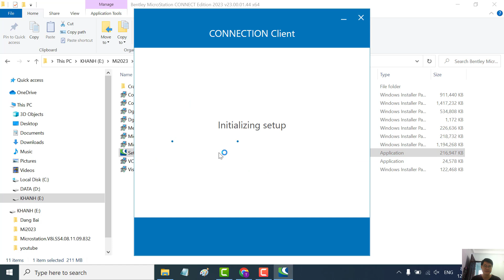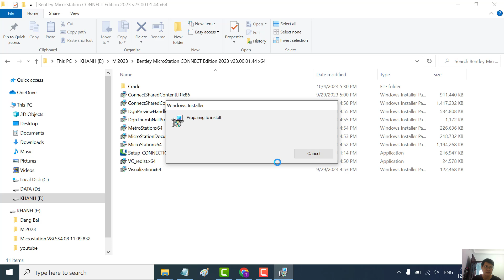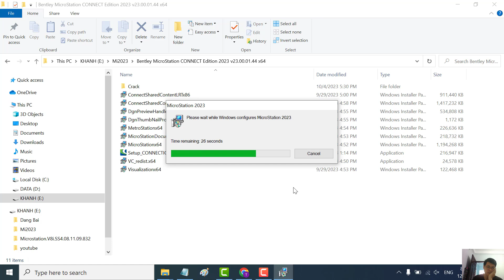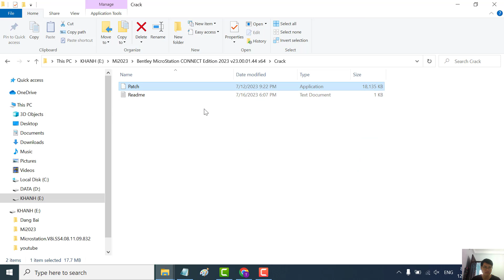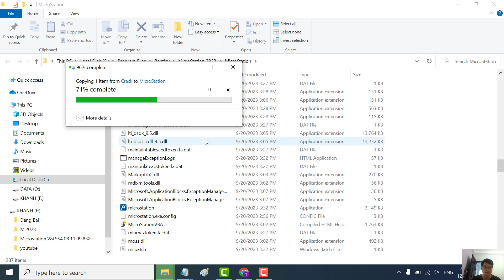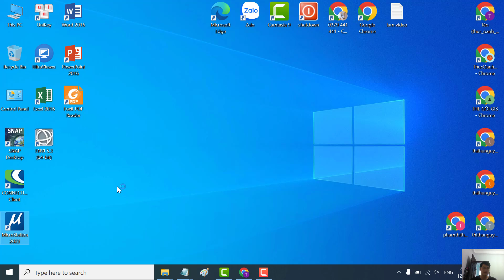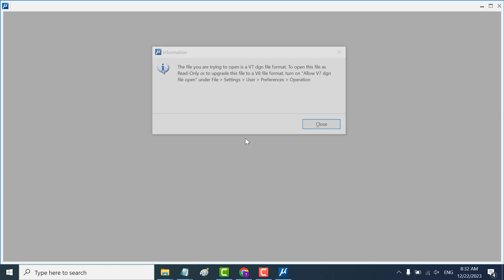⭐Bài 1_Hướng Dẫn Cài Đặt Phần Mềm Bentley MicroStation 2023 CONNECT Edition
✅ KHÓA HỌC QUY HOẠCH:

1. Khóa Học Đào Tạo Kiểm Tra (Tra Cứu) Quy Hoạch Và Đầu Tư Cơ Bản
2. Khoá Học Tra Cứu Quy Hoạch Và Dịch Vụ Cấp Sổ, Xin Phép Xây Dựng, Hoàn Công
3. Khoá Học Đào Tạo Tra Cứu Quy Hoạch Bằng Phần Mềm Microstation V7/V8
4. Khoá Học Đào Tạo Tra Cứu Quy Hoạch Cơ Bản
5. Khoá Học Dịch Vụ Hỗ Trợ Cấp Sổ
6. Khóa Học Xin Phép Xây Dựng và Hoàn Công Nhà Đất
7. Khóa Học Đầu Tư Nhà Đất Cơ Bản
8. Khóa Học Quy Trình Pháp Lý Dự Án Bất Động Sản

1. AutoCAD ứng dụng trong biên vẽ hồ sơ nhà đất
2. Ứng dụng AutoCAD, máy Toàn đạc điện tử và Hệ thống định vị toàn cầu trong đo vẽ hồ sơ nhà đất
3. Ứng dụng máy Toàn đạc điện tử trong đo vẽ địa chính, địa hình và công trình
4. Ứng dụng hệ thống định vị toàn cầu trong đo vẽ địa chính, địa hình và công trình
5. Microstation ứng dụng trong biên tập bản đồ địa chính
6. Ứng dụng Microstation trong thành lập bản đồ quy hoạch sử dụng đất
7. ArcGis căn bản và Nâng Cao
8. ĐÀO TẠO KIỂM TRA VÀ CHECK IN THÔNG TIN QUY HOẠCH.
9. Ứng dụng ArcGis xây dựng và quản lý cơ sở dữ liệu đất đai.
10. Ứng dụng ArcGis trong giải phóng mặt bằng phục vụ công tác lập phương án bồi thường
11. ArcGIS nâng cao – Phân tích không gian, Tự động hóa các tác vụ với Model Builder
12. Geoserver – Từ cơ bản tới nâng cao
13. ArcGIS Pro căn bản – Chuyển đổi từ Arcmap đến ArcGIS Pro
14. Môi giới bất động sản
15. Quản lý sàn giao dịch bất động sản
16. Định giá bất động sản
17. Hồ sơ chuyển nhượng, thế chấp, cho thuê, chuyển mục đích sử dụng đất
18. Pháp lý bất động sản tổng hợp
19. Bentley Microstation (V7 & V8)căn bản và nâng cao
20. AutoCAD căn bản và nâng cao
21. Mapinfor căn bản và nâng cao
22. Khoá Đào Tạo Sử Dụng Phần Mềm QGIS trong Lâm Nghiệp (FRMS)

1. Phone và Zalo và Viber: 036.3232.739

3. Youtube: Đất Sạch TV

5. fanpage: Đất sạch TV